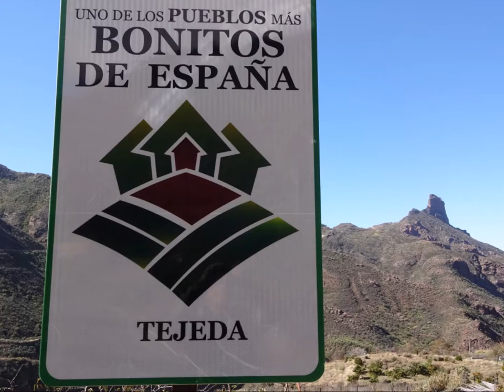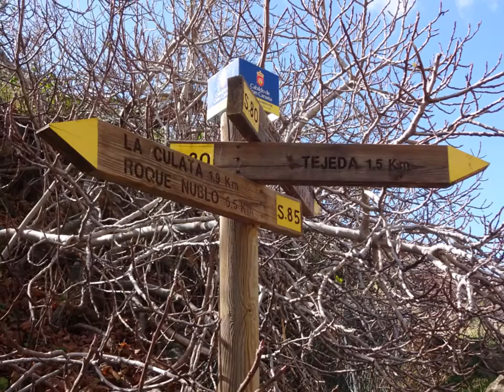Gran Canaria ~ Hiking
Barranquillo Andrés (Soria), Santa Lucía de Tirajana, Tejeda